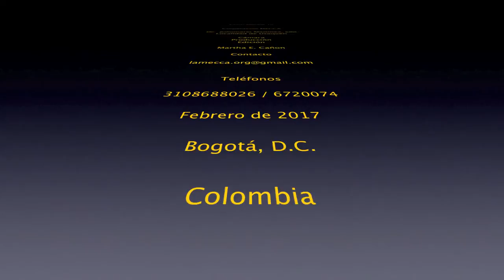Mujeres de Paz, etapa de reincorporación a la vida civil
Este cubrimiento periodistico se realizó el 17 de febrero durante la 'Misión de verificación y cumplimiento del Proceso de Paz, a realizarse en el campamento transitorio, ubicado en Icononzo Tolima, para lo cual fueron especialistas en el tema, autoridades locales y gubernamentales,  organizaciones sociales, medios de comunicación, otros.
Se realizaron entrevistas de las actoras, que en este caso son las mujeres “ex guerrilleras”, y que actualmente se encuentran en etapa de reincorporación a la vida civil, alli se plasman sus inquietudes, perspectivas, anhelos, esperanzas y que esperan de esta nueva fase de la Paz, donde se logró conocer a las “actuales madres de las proximas generciones de la Paz”, nota muy sentida de estas mujeres, ellas explican los motivos por los que decidieron ser madres, en donde están anciosas de seguir una nueva vida, hacer valer sus derechos y perseguir otros horizontes.